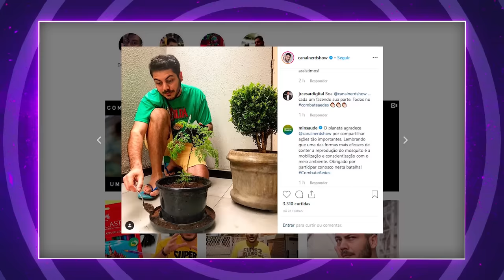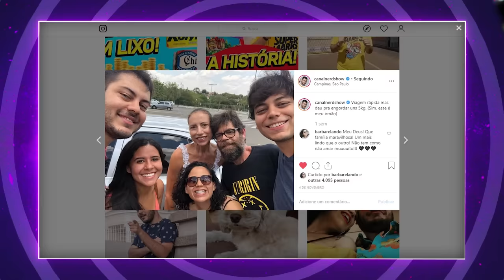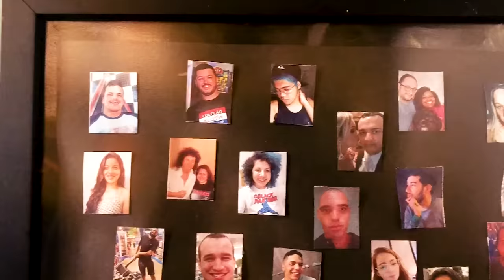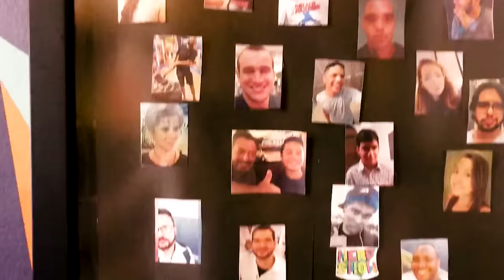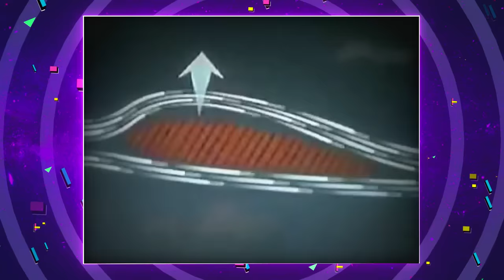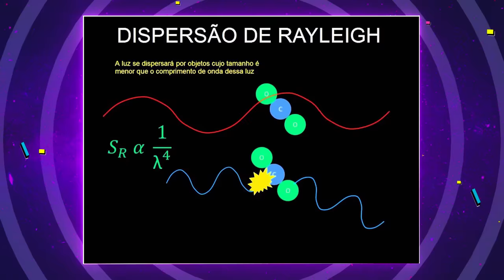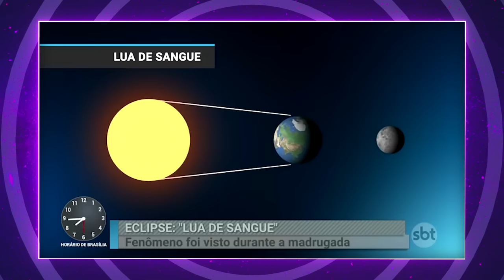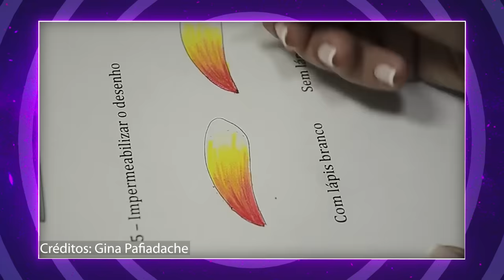11 COISAS QUE VOCÊ SEMPRE VIU MAS NUNCA SOUBE O QUE ERAM!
Garanta sua camiseta do Nerd Show! Hoje você vai descobrir a função de várias coisas para as quais nunca deu bola!

Assista também!